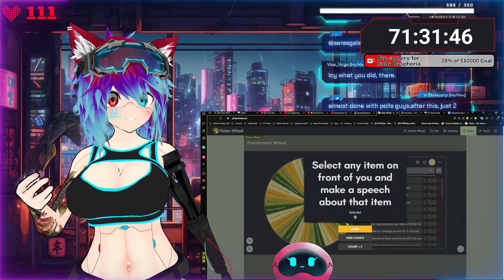If You Ever Need a Sounding Device... YumikoVT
I most certainly do not, but thanks anyway.